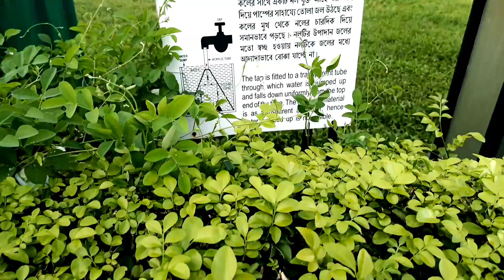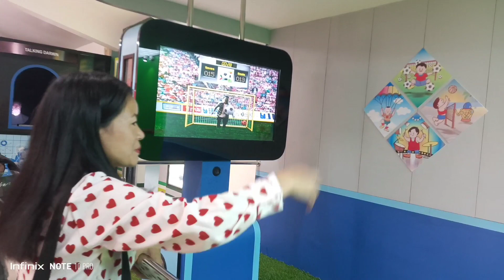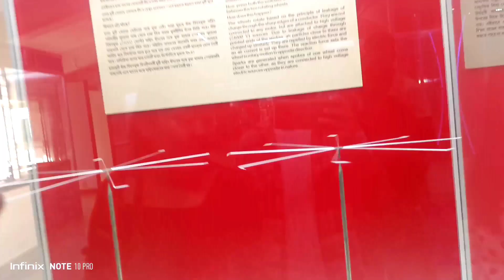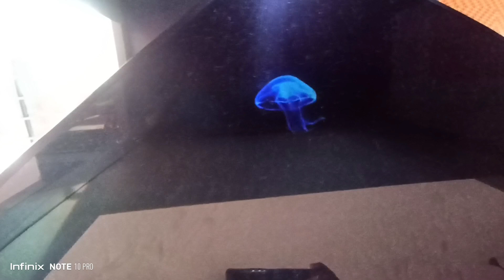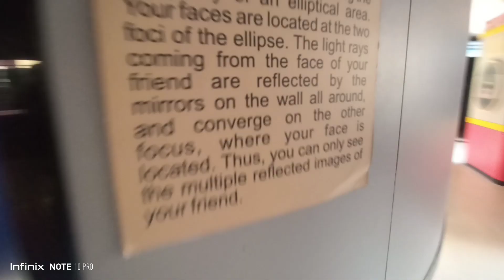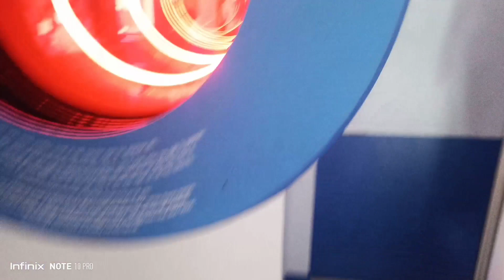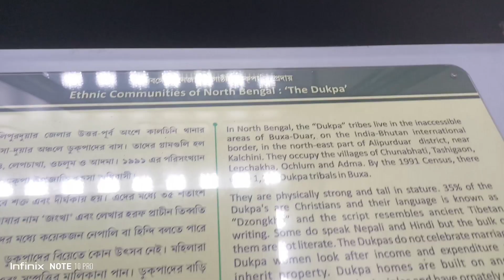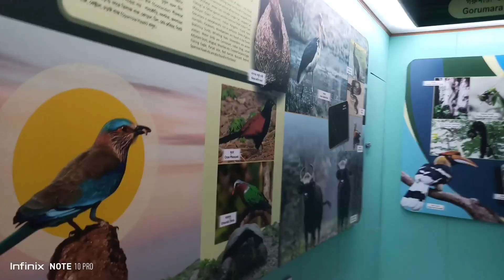Science City Siliguri vlog 2022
Having fun with my college friends  in Science City Siliguri vlog